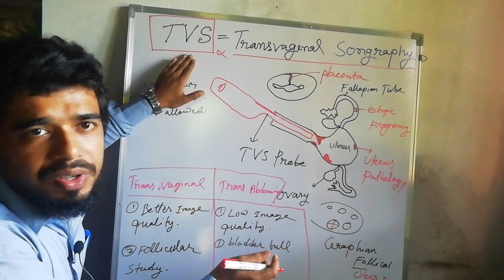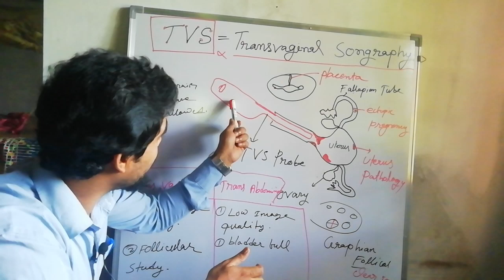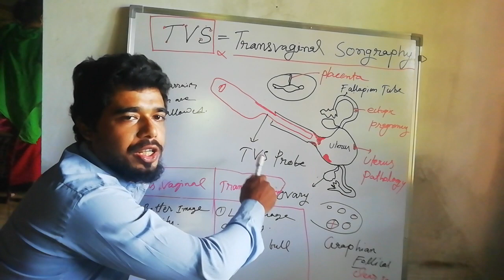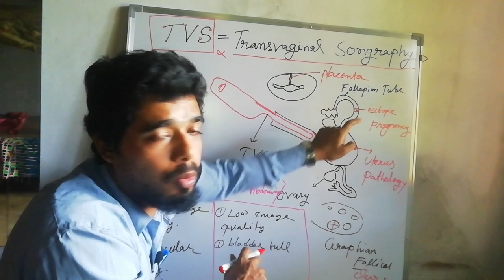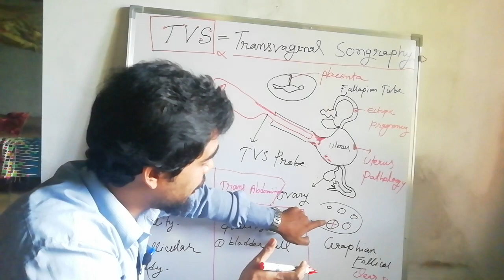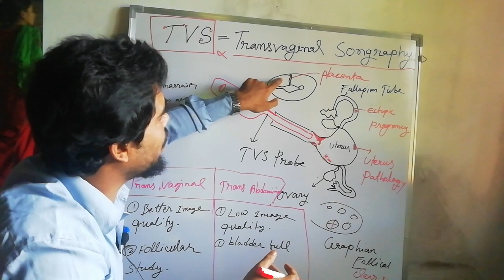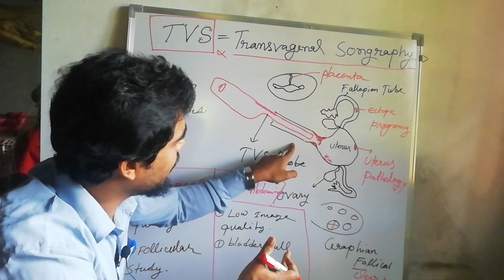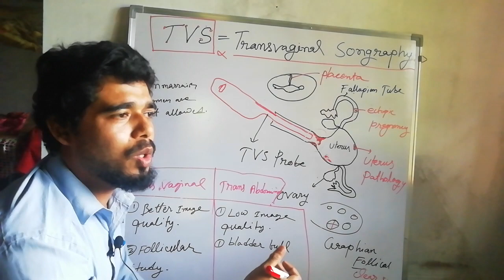TVS Sonography in Hindi | Transvaginal ultrasonography | Ultrasound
1. TVS utrasonography or transvaginal sonography is a investigation for reproductive system.
2. when transabdominal ultrasound is not able to show internal organ clearly. then transvaginal investigation done for better resolution and diagnosis. findings is tvs is better than pelvis usg.
3. High frequency sound wave use for usg TVS to clear images.
usg tvs done in radiology department.